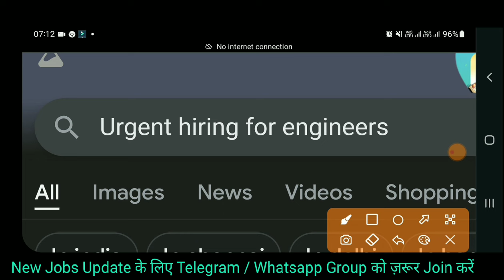Civil Engineer Vacancy 2024 || Urgent Hiring For Civil Engineers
Also Follow⤵️⤵️